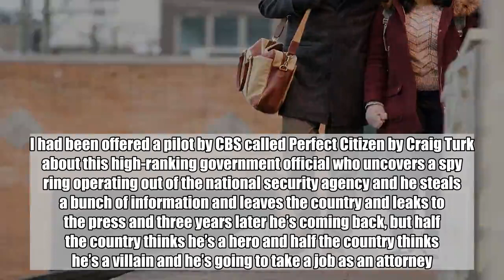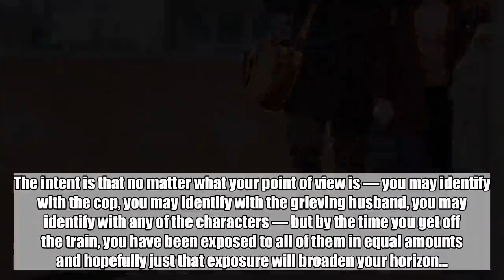ER alum Noah Wyle on returning to Chicago, his CBS pilot we never saw, and THAT The Red Line scene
Noah Wyle knew he had to be in The Red Line.    “I got the script and it was just miles above everything else I was reading,” the ER alum tells EW of the CBS limited series from executive producers Greg Berlanti and Ava DuVernay.    Wyle stars as Daniel Calder, a high school history teacher mourning the death of his husband, an African American doctor who was shot, while unarmed, by a white cop.    Here, the actor discusses the failed CBS pilot that led him down the path toward The Red Line, why he was excited to return to Chicago — the city where ER was set — and filming that emotional scene touted in the intense series trailer promoting its Sunday premiere.  I had been offered a pilot by CBS called Perfect Citizen by Craig Turk about this high-ranking government official who uncovers a spy ring operating out of the national security agency and he steals a bunch of information and leaves the country and leaks to the press and three years later he’s coming back, but half the country thinks he’s a hero and half the country thinks he’s a villain and he’s going to take a job as an attorney.   It was just right up my alley and we made a great pilot, but eventually it went the other way and the climate for making a show about a whistleblower wasn’t there at the time. But doing that pilot got my mind around the idea of doing an interesting story on network again. The very next year, I get offered another pilot by CBS and this one moved me even more. I just loved it. It seemed so timely and an interesting way to approach the subject matter — and the opportunity to return to Chicago, which has always been a touchstone city for me.    Regardless of if it got picked up, I felt like it would be an interesting and good creative experience for me. I also had the confidence of [chief executive of Warner Brothers Television] Peter Roth’s passion because before I signed on he brought me into his office and told me how passionate he was about the project. He told me I really needed to sit down with [creators] Caitlin Parrish and Erica Weiss and hear their passion and hear from Greg Berlanti and his passion. This felt special from the jump, and then we got there and it was a different way of working and a different type of crew and a different type of experience — and I’m better for it.   At the root, it’s the tragic story of an African American man who is shot and killed by Chicago police in a wrongful shooting and all the lives that are affected by that — his family, the officer who did the shooting. It attempts to show the ripple effect of a single act of gun violence and how these issues, which are incredibly charged, are also incredibly complex. It’s an attempt to foster a sense of empathy to a viewpoint that is not your own.    The Red Line is the train that connects the entire city of Chicago, north to south, and the metaphor is that it connects all our characters. The intent is that no matter what your point of view is — you may identify with the cop, yo